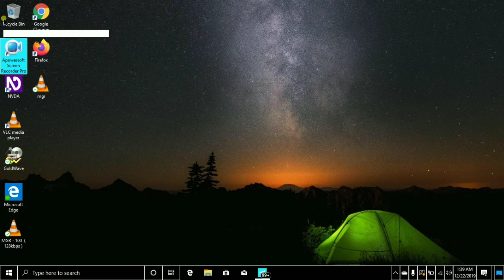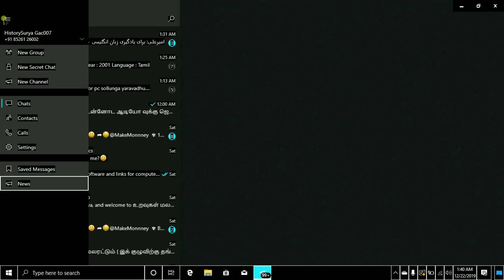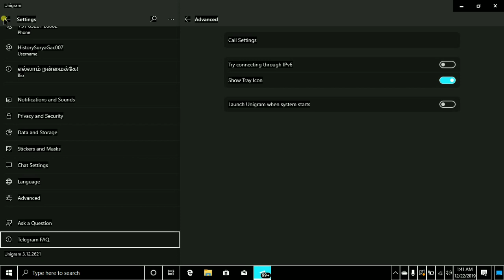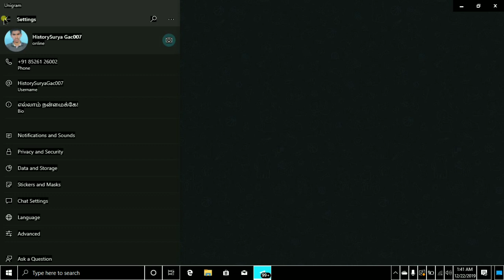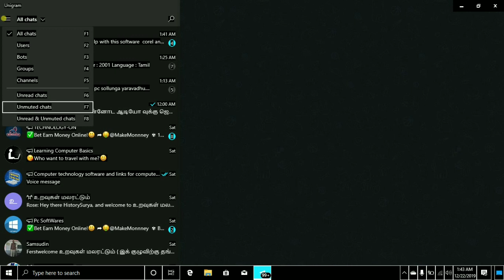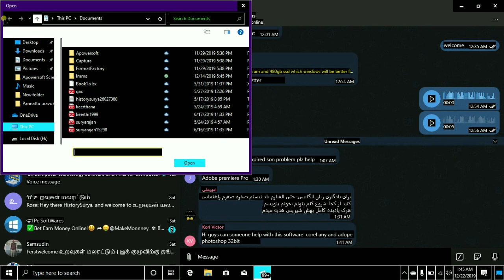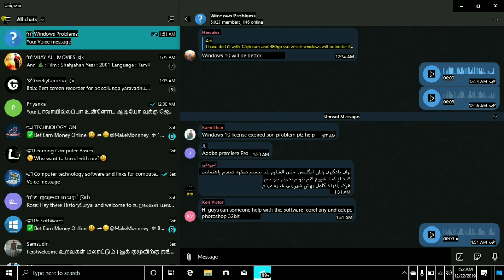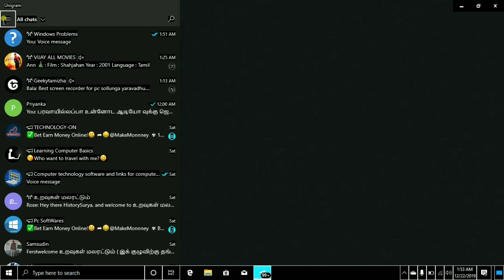Unigram Tamil tutorial part 2 in Tamil tech accessibility tutorial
A Telegram desktop app made for Windows 10 Unigram is a well-designed Telegram client available for free on Windows 10, Windows 10 Mobile, Xbox One, and HoloLens. The app is in preview so there are some bugs and missing features but even in its current state, Unigram is worth checking out Before we dive into reviewing Unigram, it's worth talking about the service it is a client for. Telegram is a messaging service that works across multiple devices. In many ways, it looks and acts similarly to WhatsApp. It connects an account to your phone number to identify you, it lets you send messages through the power of the web, and it has an emphasis on privacy. But there are some key differences.